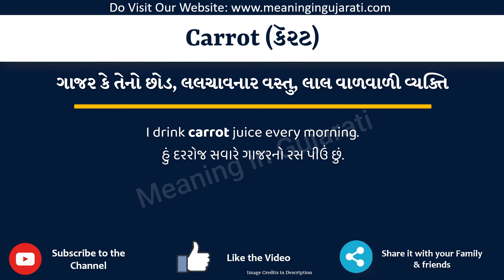Carrot Meaning in Gujarati | Carrot નો અર્થ શું છે | Carrot in Gujarati Dictionary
આ વિડિયો માં તમે Carrot નો Gujarati માં અર્થ સમજશો અને એની સાથે Carrot નું pronunciation પણ શિખશો. એટ્લે કે તમે Carrot ના meaning ની સાથે સાથે એ પણ શિખશો કે Carrot ને કેવી રીતે બોલાય, Carrot ને બોલવાની સાચી રીત કઈ છે.

તો બસ એક મિનટ માં શીખો Carrot શબ્દ ને.

Carrot ને examples થી સમજીએ